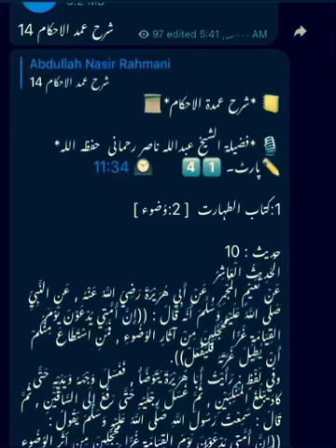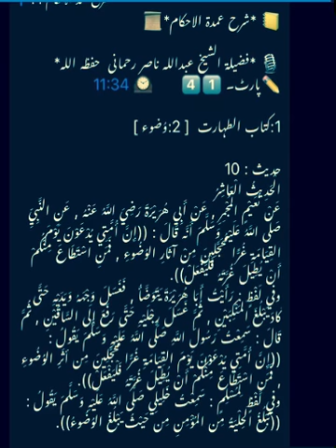شرح عمدۃ الاحکام 14) کتاب طہارت ) وضُوء ۲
📒 *شرح عمدة الاحکام*📜

🎙 *فضيلة الشيخ عبداللہ ناصر رحمانی  حفظہ اللہ*
✏پارٹ۔ 4️⃣1️⃣       🕰 11:34

1:کتاب الطہارت  [ 2:وُضوء ]

حدیث : 10
الْحَدِيثُ الْعَاشِرُ
عَنْ نُعَيْمٍ المُجْمِرِ , عَنْ أَبِي هُرَيْرَةَ رَضِيَ اللَّهُ عَنْهُ , عَنِ النَّبِيِّ صَلَّى اللَّهُ عَلَيْهِ وَسَلَّمَ أَنَّه قَالَ : ((إِنَّ أُمَّتِي يُدْعَوْنَ يَوْمَ القِيَامَةِ غُرًّا مُحَجَّلِينَ مِنْ آثَارِ الوُضُوءِ , فَمَنِ اسْتَطَاعَ مِنْكُمْ أَنْ يُطِيلَ غُرَّتَهُ فَلْيَفْعَلْ)).
وفي لَفْظٍ : رَأَيْتُ أَبَا هُرَيْرَةَ يَتَوَضَّأُ , فَغَسَلَ وَجْهَهُ وَيَدَيْهِ حَتَّى كَادَ يَبْلُغَ المَنْكِبَيْنِ , ثُمَّ غَسَلَ رِجْلَيْهِ حَتَّى رَفَعَ إِلَى السَّاقَيْنِ , ثُمَّ قَالَ : سَمِعْتُ رَسُولَ اللَّهِ صَلَّى اللَّهُ عَلَيْهِ وَسَلَّمَ يَقُولُ : ((إِنَّ أُمَّتِي يُدْعَوْنَ يَوْمَ القِيَامَةِ غُرًّا مُحَجَّلِينَ مِن أثَرِ الوُضُوءِ , فَمَنِ اسْتَطَاعَ مِنْكُمْ أَنْ يُطِيلَ غُرَّتَهُ فَلْيَفْعَلْ)).
وفي لَفْظٍ لِمُسْلِمٍ : سَمِعْتُ خَلِيلِي صَلَّى اللَّهُ عَلَيْهِ وَسَلَّمَ يَقُولُ : ((تَبْلُغُ الحِلْيَةُ مِن المُؤْمِنِ مِن حَيْثُ يَبْلُغُ الوُضُوءُ)).

معنی الحدیث:
حضرت نعیم مجمر حضرت ابو ہریرہ رضی اللہ عنہ سے اور وہ نبی کریم صلی اللہ علیہ وسلم سے روایت کرتے ہیں کہ آپ صلی اللہ علیہ وسلم نے ارشاد فرمایا : "یقیناً میری امت کو قیامت کے دن اس حالت میں بلایا جائے گا کہ ان کے ہاتھ پاؤں اور چہرے وضوء کے اثرات کی وجہ سے چمکتے ہوں گے لہذا تم میں سے جو کوئی اپنی چمک کو لمبا کرنا چاہے تو وہ ایسا کر لے" دوسری روایت میں یہ مذکور ہے : میں نے دیکھا کہ حضرت ابو ہریرہ رضی اللہ عنہ وضوء کر رہے ہیں تو آپ نے اپنا چہرہ اور دونوں ہاتھ دھوئے یہاں تک کہ قریب تھا کہ آپ کندھوں تک پہنچ جائیں۔پھر آپ نے اپنے دونوں پاؤں دھوئے یہاں تک کہ دونوں پنڈلیوں تک لے گئے۔پھر فرمایا : میں نے رسول اللہ صلی اللہ علیہ وسلم کو سنا آپ فرماتے ہیں : "یقیناً میری امت کو قیامت کے دن اس حال میں بلایا جائے گا کہ ان کے ہاتھ پاؤں اور چہرے وضوء کے اثرات کی وجہ سے چمکتے ہوں گے تم میں سے جو یہ طاقت رکھتا ہے کہ وہ اپنی چمک دمک کو لمبا کرے تو اسے ایسا کر لینا چاہیے۔" اور مسلم میں یہ الفاظ ہیں۔"میں نے اپنے خلیل صلی اللہ علیہ وسلم سے سنا آپ فرماتے ہیں۔مومن کا زیور وہاں تک پہنچے گا جہاں تک وضوء پہنچے گا "(بخاری و مسلم)

مفرداتُ الحدیث:
1 : یُدْعَوْنَ : انہیں بلایا جائے گا ۔
2 : غُرًّا : چمک، دمک وہ سفیدی جو گھوڑے کی پیشانی پر ہوتی ہے اس کا اطلاق اہل جنت کے چہروں کے نور پر ہوتا ہے جو وضوء کی وجہ سے قیامت کے دن پیدا ہو گا ۔
3 : مُحَجَّلِیْنَ : " تَحْجِیْل" اس سفیدی کو کہتے ہیں جو گھوڑے کے چاروں پاؤں میں ہوتی ہے اور اس سے مراد وہ نور ہے جو وضوء کی برکت سے اہل جنت کے اعضاء پر دکھائی دے گا ۔
4 : آثَارَ : اثر کی جمع نشانی کو کہتے ہیں ۔
5 : اَلْحِلْیَةُ : زیور ۔
6 : یُطِیْلُ : وہ لمبا کرتا ہے ۔

مفہوم الحدیث:
اس حدیث میں نبی کریم صلی اللہ علیہ وسلم نے اپنی امت کو یہ خوشخبری دی ہے کہ قیامت کے دن آپ کی امت دوسری امتوں سے ممتاز دیکھائی دے گی ان کے ہاتھ، پاؤں اور چہرے چمکتے دمکتے ہوں گے اور یہ خوشنما منظر اس عبادت کی وجہ سے نصیب ہو گا جو وہ وضوء کی صورت میں بار بار دھراتے رہے اس لئے کہ اس نظافت و پاکیزگی سے اللہ تعالیٰ راضی ہو جائے۔اجر و ثواب میسر آئے اللہ تعالیٰ قیامت کے دن ؤضوء کے بدلے ان اعضاء میں نور پیدا کر دیں گے جو عبادت کے لیے بار بار پانی سے دھوئے جاتے رہے۔جس کو ہم شرعی اصطلاح میں وضوء کہتے ہیں۔

احکام الحدیث:
1 : وضوء ایک عبادت ہے جسے اللہ تعالیٰ پسند کرتے ہیں اسی لیے اللہ سبحانہ تعالیٰ وضوء کرنے والوں کو قیامت کے دن اس صورت میں انعام عطا کریں گے کہ ان کے ہاتھ پاؤں اور چہرے چمکتے ہوں گے جس سے وہ تمام امتوں میں ممتاز دیکھائی دیں گے۔
2 : وضوء کی دوسری برکت یہ ہو گی کہ قیامت کے دن یہ محبوب عمل کرنے والوں کو عزت و تکریم کے ساتھ بلایا جائے گا۔
3 : وضوء کرتے وقت حد بندی سے تجاوز کرتء وقت اعضاء کو دھونا شرعاً جائز ہے بلکہ دھونے میں طوالت اختیار کرنے کی ترغیب دلائی گی ہے۔
4 : وضوء کرنے سے دنیاو آخرت میں برکات حاصل ہوں گی۔
5 : وضوء کرنے سے دنیا میں بھی چہرے میں چمک اور کشش پیدا ہوتی ہے اور آخرت میں بھی چہرے اور دیگر اعضاء وضوء سے منور ہوں گے۔